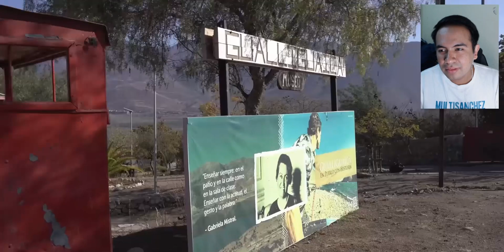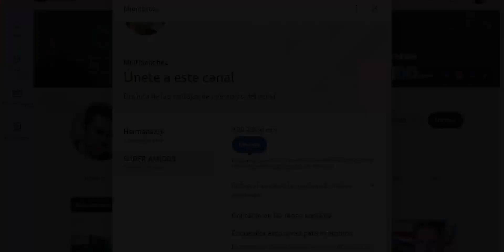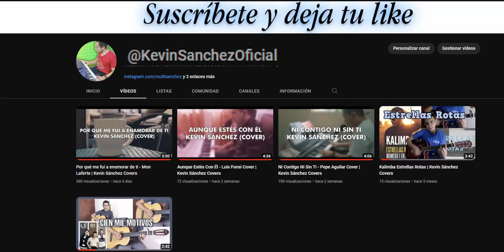La ciudad bajo el agua en CHILE. Creo que ha cambiado mucho - Guatemalteco reacciona |MultiSanchez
Existe una ciudad que fue hundida por el agua en Chile, pero pasa algo muy curioso, ya hemos hablado del tema del calentamiento global en otros videos, y como ha afectado a ciertos países, pues bueno, a Chile también le está pasando factura este tema y esta ciudad es el reflejo de esa situación, espero que les guste el video. Saludos.

Saludos a todos mis amigos de Chile, Uruguay, Paraguay, México, Argentina, Perú, Colombia, Honduras, El Salvador, Costa Rica, Estados Unidos, Brasil y a todos los Guatemaltecos regados por el mundo.